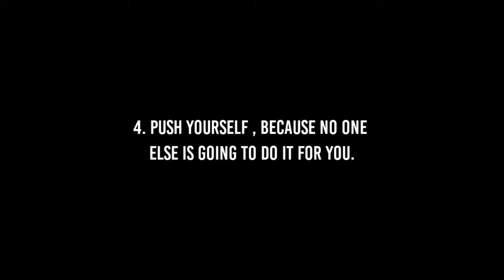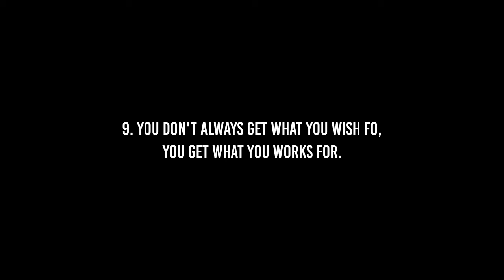Top 10 Motivational thoughts| inspirational quotes for success| must watch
Top 10 Motivational thoughts | inspirational quotes

Do check my playlist for best hindi motivational/ inspirational poems

Hope you'll like this playlist too...

SMR smrity